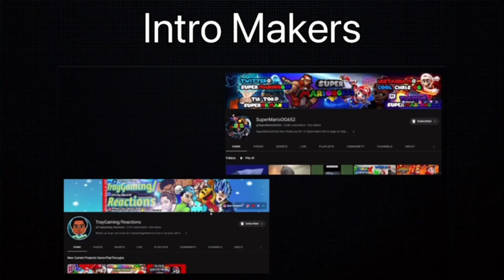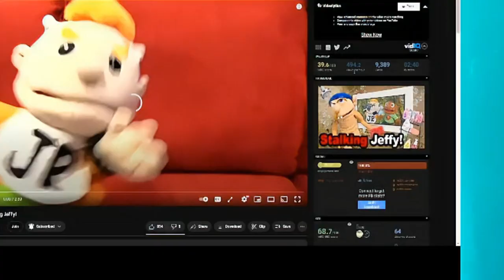SML YTP: Stalking Jeffy! (Reaction)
SML YTP: Stalking Jeffy! (Reaction) | BigRion16
In This Video, We React To SML YTP: Stalking Jeffy!

TimeStamp
0:00 - Intro
0:42 - Before Reaction
1:39 - Reaction
4:37 - After Reaction
5:19 - Outro